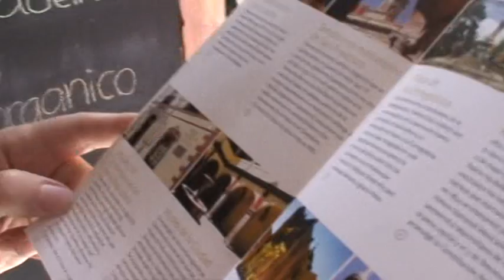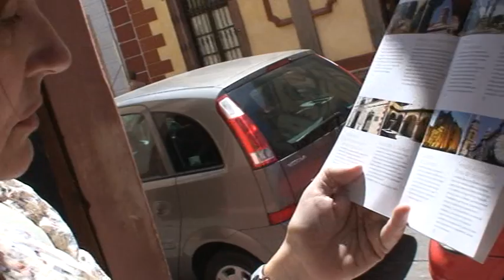Seminario Unidad de Bibliotecas Universidad Autónoma S.Luis Potosi: patrimonio documental